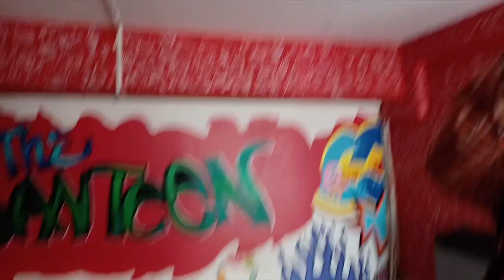FRIENDS MAKING FUN OF HIS NEW LOOK!!!!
HELLO WORLD🌎
AKSHAT GOT A NEW LOOK AND OBVIOUSLY VERY SHOCKING ONE NOBODY EXPECTED THIS BUT YEH HERE HE IS...ENJOY THE REACTIONS AND THE LITTLE ROAST PART